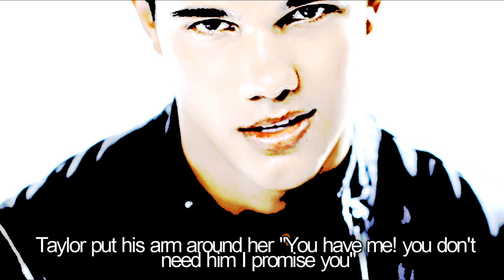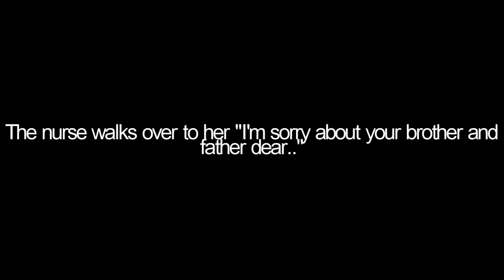Happy Ending Episode 4? ahah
QUESTIONS;
1) do you want niley or nelena
2) what do you think happened to miley's brother and dad?
3) who took taylor?